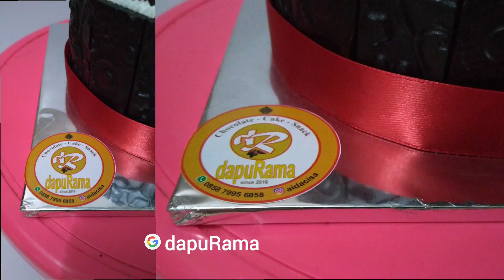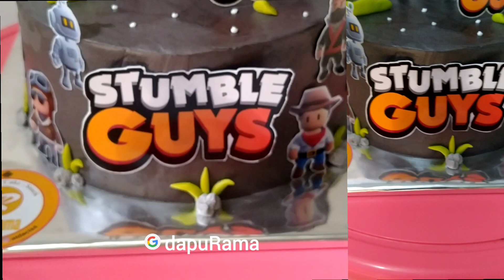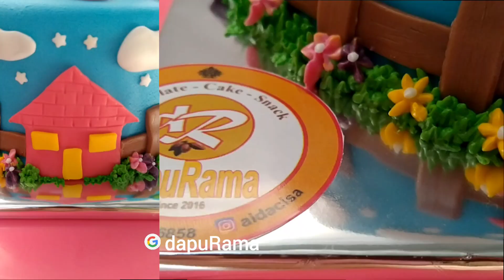10 Model Kue Ulang Tahun Disukai Pelanggan || Kue Ulang Tahun Terbaru || Kumpulan Kue Ultah Terbaru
Model Kue Ulang Tahun Disukai Pelanggan
Gambar Kue Ulang Tahun
Macam-macam Kue Ultah Terbaru

Assalamualaikum sahabat dapuRama,
Semoga masih dalam keadaan sehat dan Semangat

Berikut kami berikan beberapa Contoh Video Model Kue Ulang Tahun Terbaru, Gambar Kue Ulang Tahun, Macam-macam Kue Ulang Tahun Terbaru, semoga menginspirasi sahabat

Dengan semangat sahabat, kami yakin kalian juga bisa menghias kue yang tentunya bisa lebih baik lagi..

Tetap semangat berkarya, yakinlah pada diri sendiri.

Tentang dapuRama:
- Aneka model kue ulang tahun
- Aneka resep bolu anti gagal
- aneka Snack dR buat jualan
- Gift Box Birthday
- resep-resep lain

terima kasih
Semoga bermanfaat